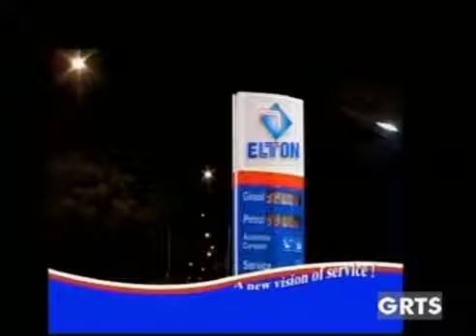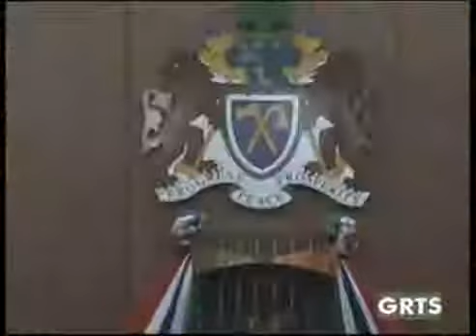Grts News Dec 30th 2015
GRTS NEWS DECEMBER 30TH 2015 WITH FATOUMATA NDURE JOBE.

GRTS NEWS NOVEMBER 24TH 2015 WITH WINIFRED NICOL.

GRTS NEWS DECEMBER 29TH 2015 WITH WINIFRED NICOL.